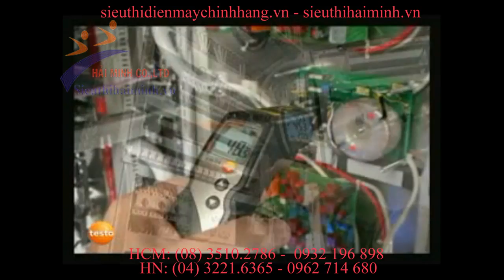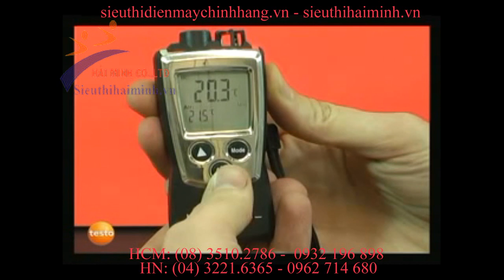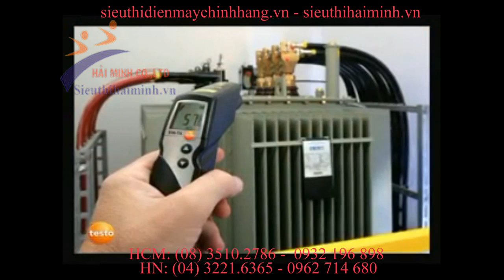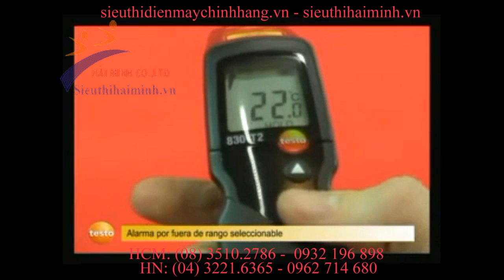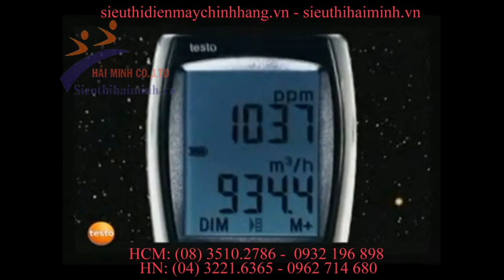Giới thiệu súng đo nhiệt độ hồng ngoại Testo 830 - 810 - 845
Siêu thị Hải Minh chuyên cung cấp, phân phối các loại máy đo nhiệt độ, súng đo nhiệt độ hồng ngoại chính hãng với giá thành hợp lý nhất. Xem thêm tại